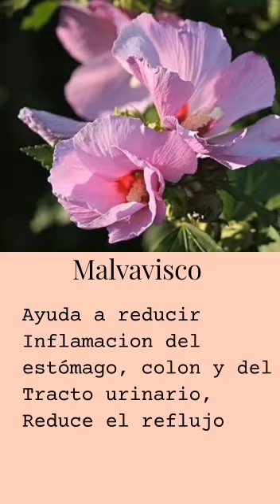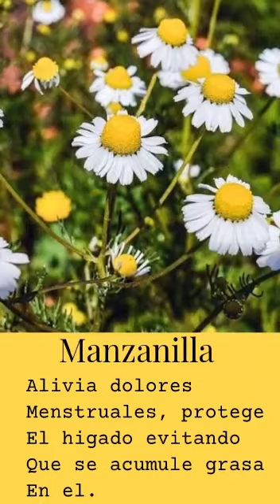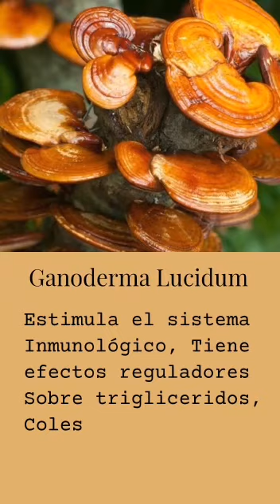DETOX Té Divina ingredientes y beneficios!!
Éste maravilloso té contiene:

• 8 hierbas: Cardo Santo, Cardo
Bendito, Hojas de Caqui, Hojas
de Malva, Malvavisco, Manzanilla, Jengibre y Mirra.

• Dos extractos de frutos: Papaya y Arándano Rojo.

• Dos hongos medicinales que no te imaginas lo que apoyan a tu cuerpo: Ganoderma y Chaga

• Fibra Soluble

Desintoxicarse es lo primero que hay hacer tanto si
quieres bajar, como si quieres subir de peso y simplemente por salud.